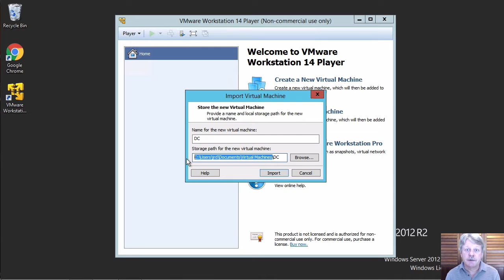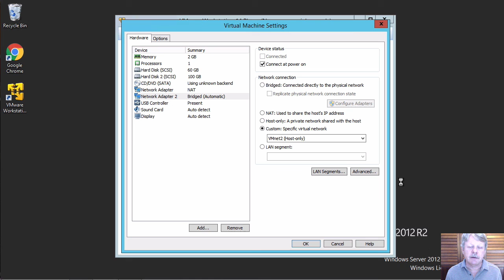Deploying Windows Server DC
This video demonstrates deploying a Windows Server 2012 R2 VM from OVF on VMware Player to be used as the Domain Controller, student workstation, iSCSI SAN and NFS NAS in the vSphere ICM 6.5 course.